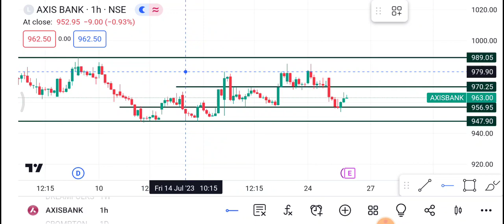26 July Axis Bank Share | Axis Bank Share latest news | Axis Bank Share price today news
1-) Axis Bank Share
2-) Axis Bank share news today
3-) Axis Bank share latest news
4-) Axis Bank share price
5-) Axis Bank share analysis
6-) Axis Bank share price today